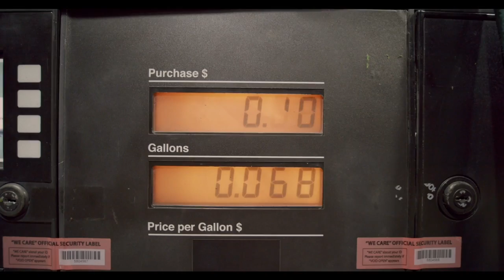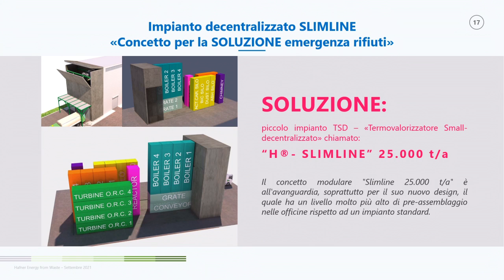Energia dai rifiuti - soluzione alla crisi energetica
Breve descrizione della visione attuale della Hafner riguardo la crisi energetica e soluzione per la gestione dei rifiuti in un ottica di valorizzazione energetica del residuo urbano o industriale.